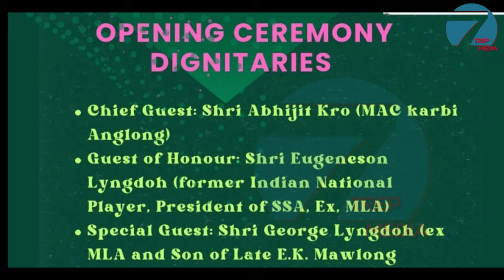KA JINGPYNKHREH NA KA BYNTA KA " E.K MAWLONG MEMORIAL TROPHY FOOTBALL TOURNAMENT 2023"